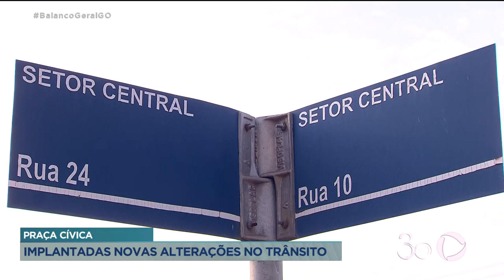PRAÇA CÍVICA: IMPLANTADAS NOVAS ALTERAÇÕES NO TRÂNSITO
JÁ ESTÃO VALENDO AS ALTERAÇÕES DE SENTIDO NAS RUAS 20 E 24 DO CENTRO. ELAS VÃO FUNCIONAR COMO ROTAS ALTERNATIVAS PARA DESCONGESTIONAR A PRAÇA CÍVICA.